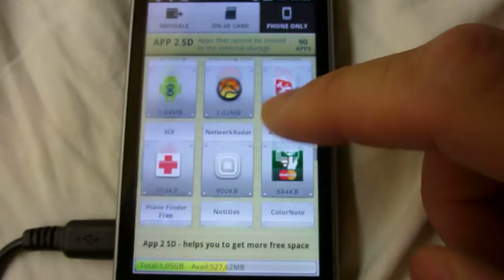Videodagboek (21-08-2011): niet naar SD verplaatsbare apps op de 'HTC Desire Z'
Hoort bij blogartikel: